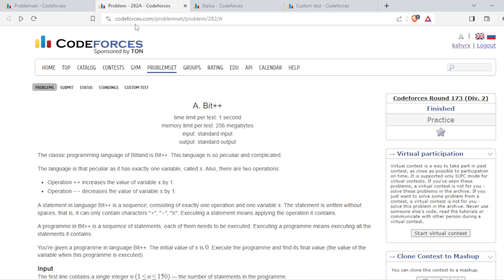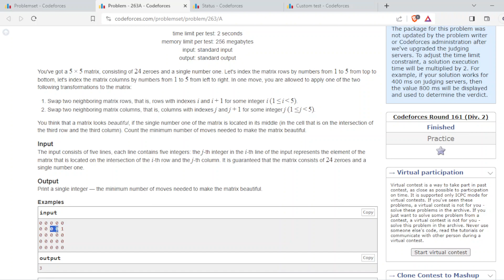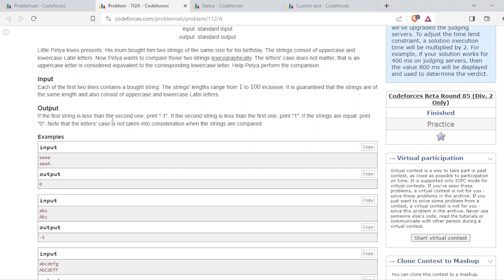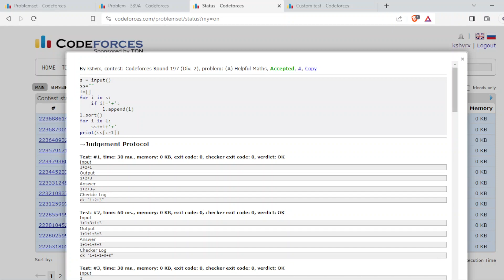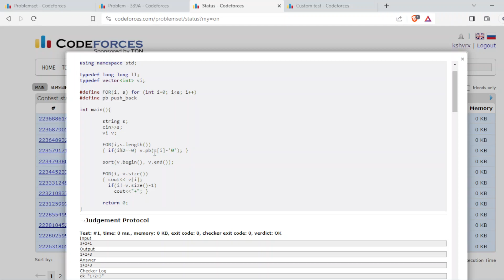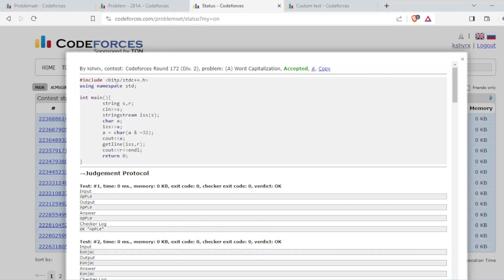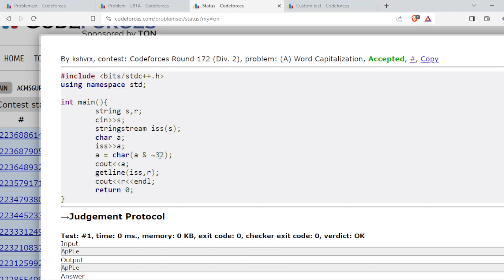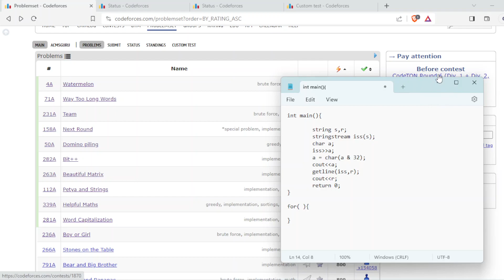S01E02 : CodeForces 800 Easy Rating for Beginners | TECH_ED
Today's CodeForces 800 Rating Questions

• Bit++
• Beautiful Matrix
• Petya and Strings
• Helpful Maths
• Word Capitalization

Competitive programming or coding is for us. Hope it continues... 🤞
(Blog Site)
More about bitwise OR 32 (LinkedIn Post)